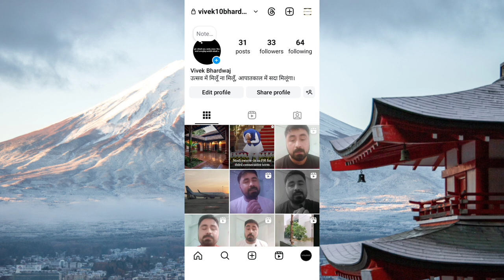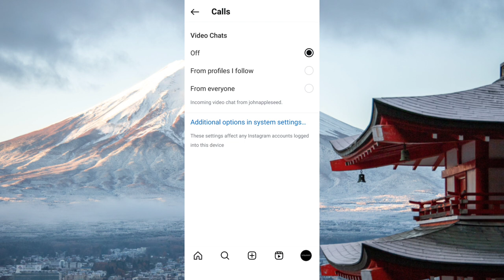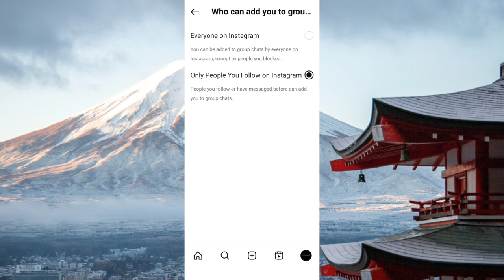How to customise Instagram group chats settings || Instagram best tips and tricks || Instagram Video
Title Tag:
How to customise Instagram group chats settings,
Instagram best tips and tricks,
Instagram Video,
Instagram groups par add hona kese band kare,
Who can add you in Instagram group chats,
Instagram groups chat kese band kare,
Instagram par fake video call kaise band kare,
Instagram video call settings,
how to use Instagram video call settings,
Instagram video call customise kese kare,
how to customise Instagram video call,
Instagram par anjan video call kese band kare,
how to turn off unwanted video calls in Instagram,
Instagram settings,
Instagram tips and tricks,